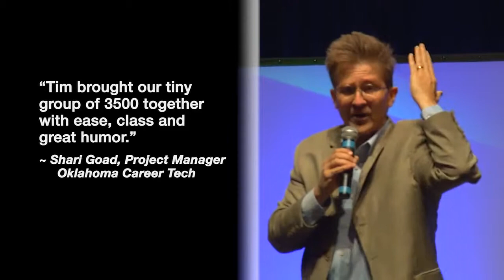Tim Clue - Comedy Show - Keynote Speaker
Tim Clue's work behind the lectern is out in front. Dynamic and inspirational with a razor sharp wit, Tim is smart without snark. His high-powered performing skills provide the customized and corporate-friendly delivery system that is sure to be the hit of any event. Not only a humorous speaker, Tim puts together an original, highly interactive show that integrates his clients' messages and culture with his humor, making for an unforgettable night. The client chooses the idea, theme or initiative they need highlighted and driven home, and Tim will seamlessly integrate it into his presentation.

Email questions to or visit our Gold Stars Speakers Bureau® provides an extensive network of expert and celebrity international speakers and entertainment choices. Our Consultants positively address specific needs to meet convention goals or strategic initiatives. Gold Stars has served corporate groups, associations, government agencies and educational or nonprofit organizations both domestically and internationally for more than 25 years. Gold Stars Speakers Bureau®, where Our Word is Gold!